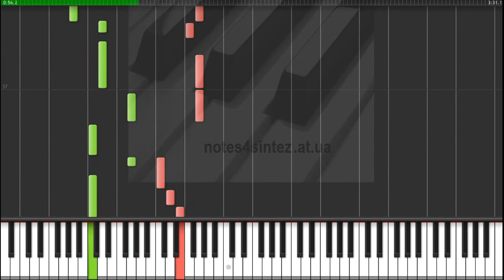С одесского кичмана - Леонид Утёсов